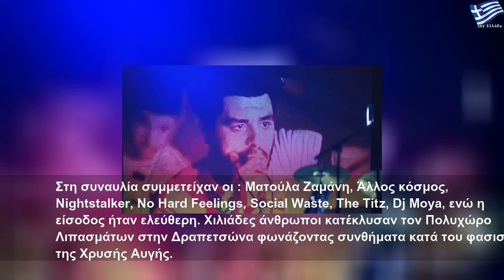Παύλος Φύσσας: Χιλιάδες στη συναυλία έξι χρόνια από τη δολοφονία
Τετάρτη, 18 Σεπτεμβρίου 2019
Παύλος Φύσσας: Χιλιάδες στη συναυλία έξι χρόνια από τη δολοφονία | Large Life